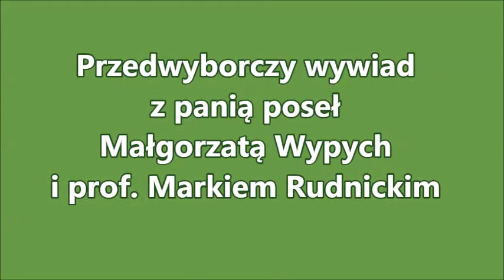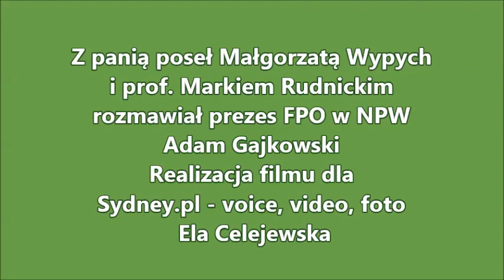Przedwyborczy wywiad - p. poseł Małgorzata Wypych i prof. Marek Rudnicki, rozmawia Adam Gajkowski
W wywiadzie poruszono wszystkie najbardzie interesujące Polonię tematy.
Przepraszamy za usterki techniczne w niektórych momentach. Nasi rozmówcy przebywają w ośrodku Concordia w górach w Niemczech i zasięg inyernetowy był tam słaby.